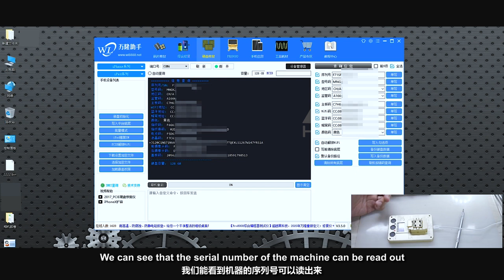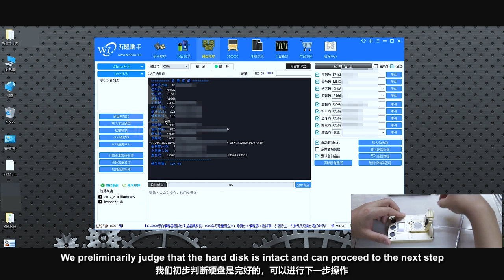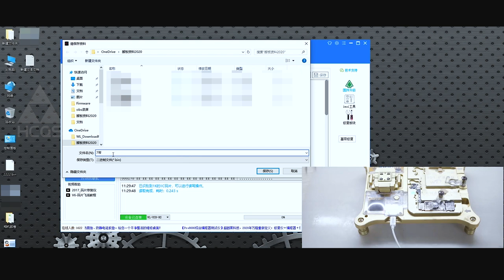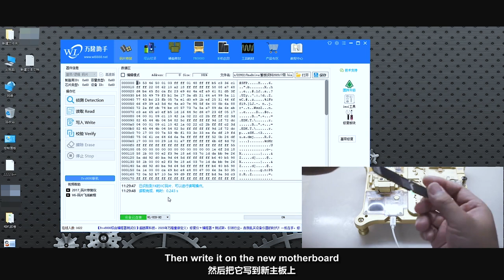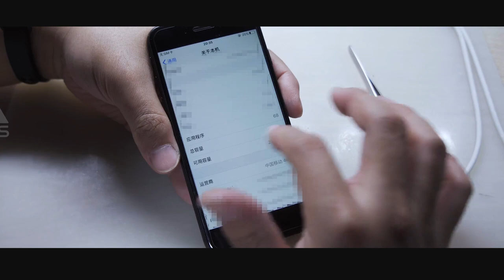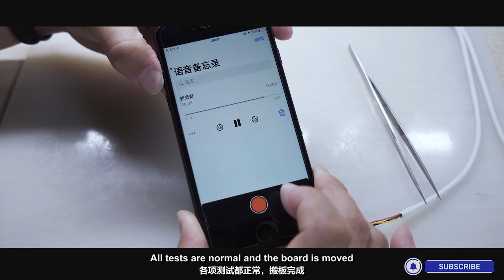iPhone 7 move board